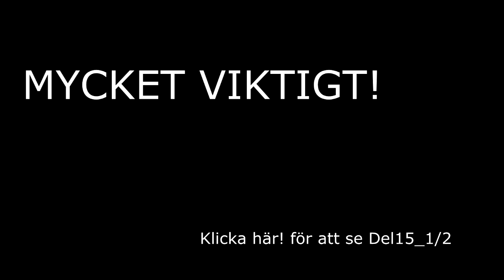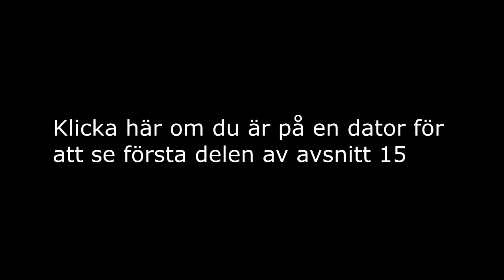Bibus och Colorado Spelar Minecraft - Del 15 (2/2): Mer Glas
del 2/2 på det uppdelade avsnittet nr.15